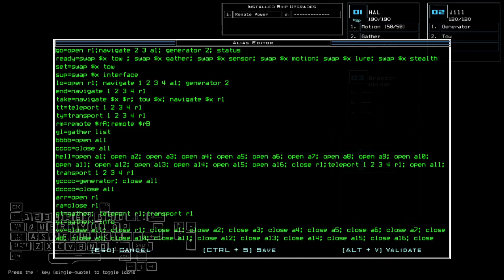Duskers Daily 24 Oct 2024 (+ modded)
NO. FREAKING. WAY.

0:00 Vanilla Challenge
3:25 Modded Challenge, boi